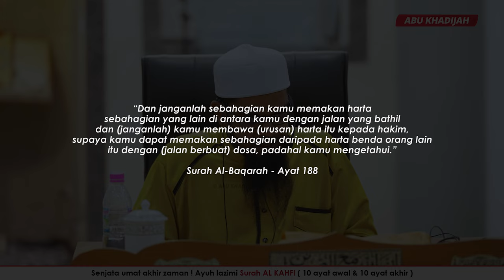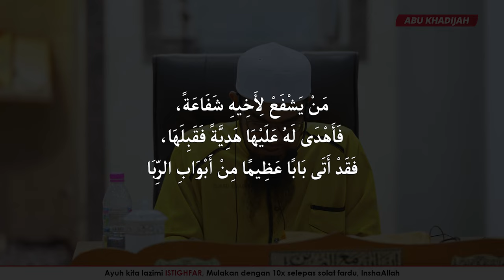Pelaku Rasuah DILAKNAT Allah & Rasul 😰 | Ustaz Mohd Aslam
Sept 2022 | Masjid Syeikh Eusoff

Memberi dan menerima rasuah adalah antara dosa besar. Pelakunya dilaknat oleh Allah dan Rasul di dunia apalagi di akhirat.

Laknat Allah tidak mengira pada nilaian rasuah. Sikit atau banyak, sesiapa saja yang terlibat adalah berdosa besar.

Rasuah juga boleh berlaku tanpa kita menyedarinya. Justeru, kita hendaklah menilai kembali sama ada kita pernah melakukan dosa rasuah atau tidak.

Dana Diperlukan Untuk Pengimarahan MASJID
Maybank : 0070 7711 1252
Masjid Shaik Eusoff